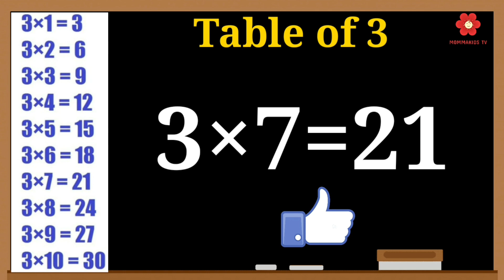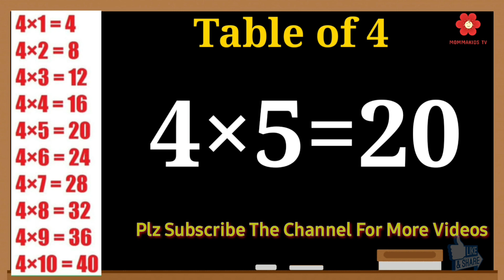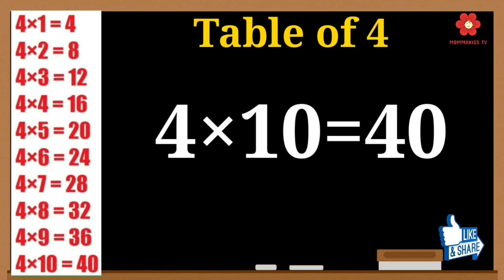Table of 3 and 4 Learn Multiplication | 3x1=3 & 4x1=4 Multiplication,Table of Three & Four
Mommakids Tv present a collection of Math’s Table,
Learn Multiplication-Table of 3 to 4 | 3-x1=3 & 4-x1=4 Multiplication,
Table of Three & Four | Tables 3 & 4
 Tables Songs, Tables Made Easy, Tables Practice, Tables Worksheets,
Tables Tips, Times Tables 1 to 20, Learn Tables on Fingers,
 in a very interesting and easy way.
How do we read table of 4 ?
How can I learn table of 4 ?
How do we read table of 3 ?
How can I learn table of 3 ?